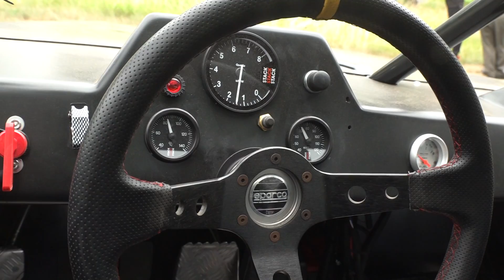レーシングバギー開発！新潟県上越市「ヨコタオートコーポレーション」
オフロードを走るレーシングバギーを上越市の「ヨコタオートコーポレーション」がプロのドライバーと協力して開発しました。上越市で作られた2人乗りのレーシングバギー「サミットDS-2」は、長さ4.5メートル、幅2.3メートル、エンジンの排気量は5700ccです。車体は、軽くて丈夫なFRP素材を使い、最大速度は200キロほどです。報道陣に公開された時の走行の様子をご覧ください。詳しくはこちらをご覧ください
撮影：2022年7月11日（月）